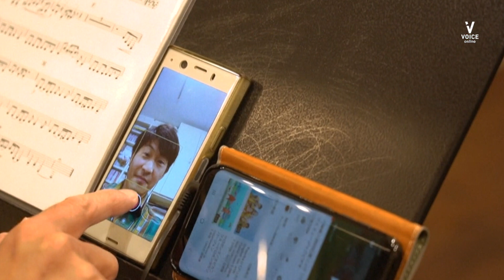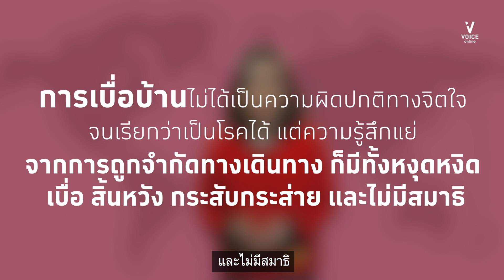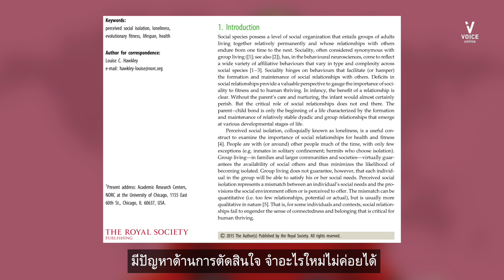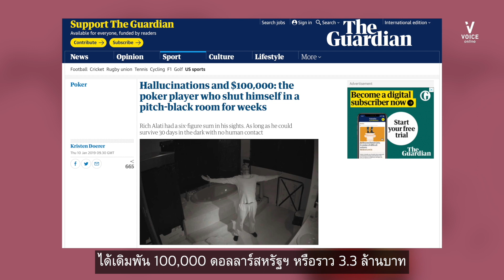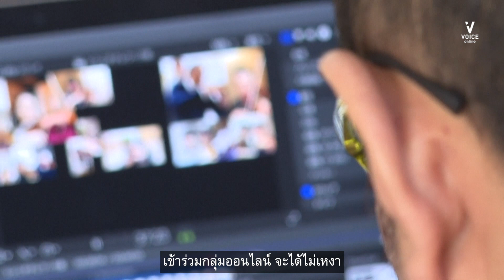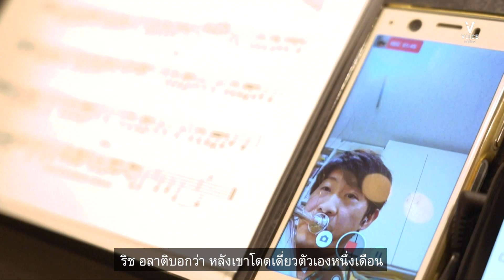WTF เบื่อบ้าน+เหงา จะทำให้เราตายไว :'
ต้องทำยังไงเราถึงจะรอดไปด้วยกัน? เมื่อการกักตัวอยู่ที่บ้านเพื่อป้องกันโรคระบาด อาจส่งผลข้างเคียงต่อสุขภาพทางจิตใจ

[Why the Fuss ?!? โยงโลกถึงไทย เปลี่ยนข่าวใหญ่เป็นเรื่องใกล้ตัวคุณ]